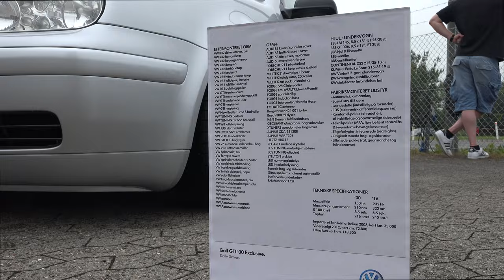Club Golf Danmark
Træf ved Ørbek - 25. juni 2016